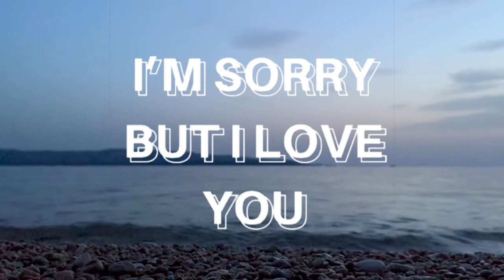Ikkyu - On Forever Beach (Full Album)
Ikkyu - On Forever Beach

00:20 - Windrush
06:14 - Washed Ashore
10:13 - The Digital Afterlife
14:39 - Roadblock (For Paul)
16:56 - A Short Sont About Expectation
18:41 - Prone To Break
21:13 - Pre-Prefrontal Cortex
25:16 - I’m Sorry But I Love You

Released on Big Start Records on November 19th 2022

All songs written, performed and produced by Jacob Tillison

Mastered by Jake Kavanagh